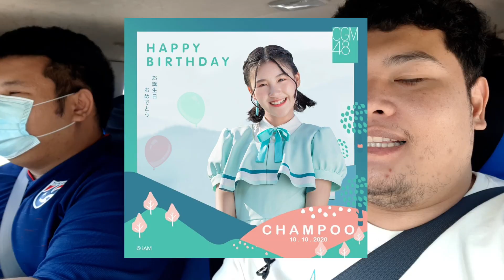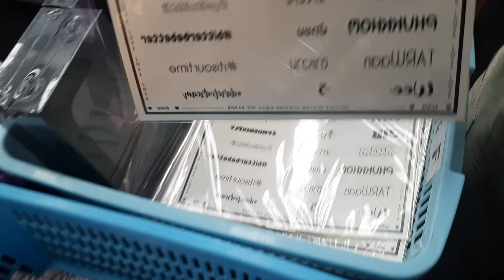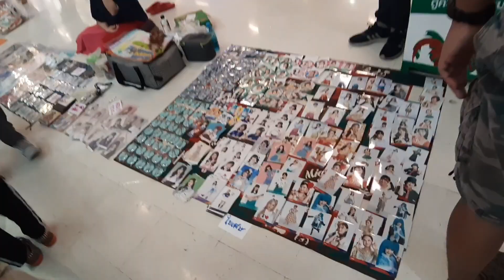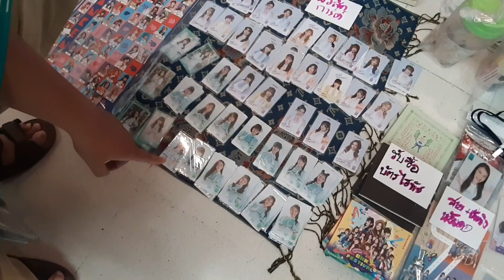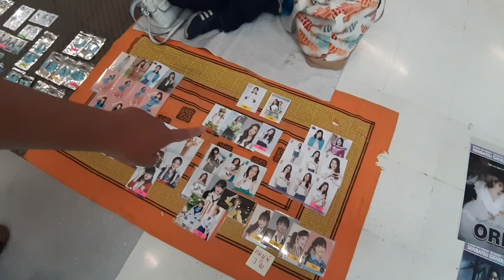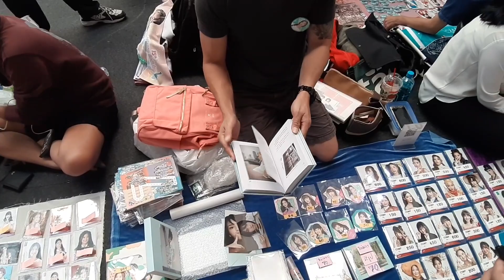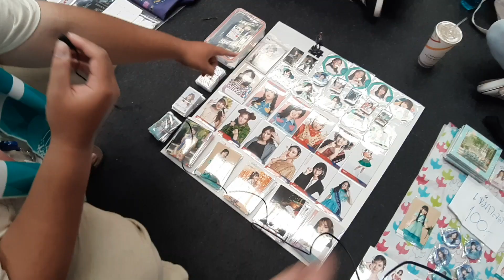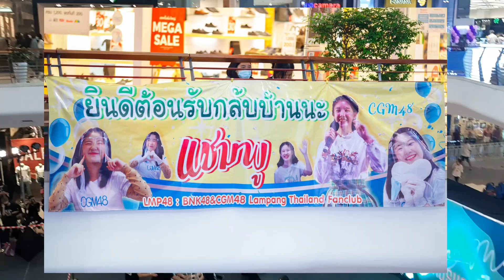พาเที่ยวงาน CGM48 Chiang Mai 106 roadshow @Central Plaza Lampang